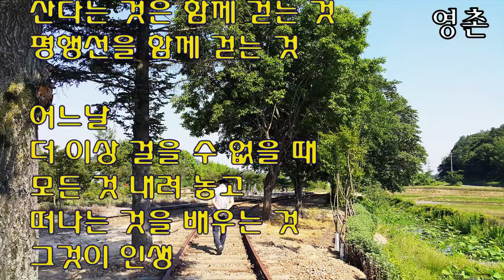철길을 걸으며, 남원 서도역 , 산다는 것은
산다는 것은 걷은 것이다

서도역에서

산다는 것

산다는 것은 걷는 것
산다는 것은 함께 걷는 것
평행선을 함께 걷는 것

어느날
더 이상 걸을 수 없을 때
모든 것 내려 놓고
떠나는 것을 배우는 것
그것이 인생

걸을 수 있는 오늘
최선을 다하여 걷겠노라고
다짐만 한다
그래서 내 가슴에는
장밋빛 멍이 생겼다